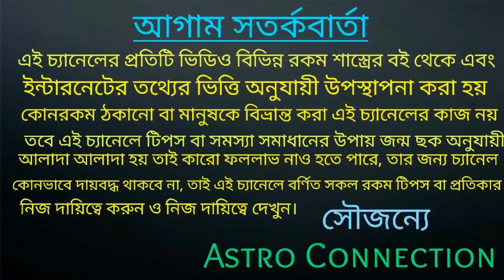1 টি রত্ন 4 রাশির মানুষের জীবন বদলে ফেলতে পারে!!!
বন্ধুরা এই ভিডিওতে আমি বলেছি 1 টি রত্ন 4 রাশির মানুষের জীবন বদলে ফেলতে পারে কি সেই রত্ন  ভিডিওতে বলা রয়েছে এবং কোন 4 রাশি তাও ভিডিওতে বলা রয়েছে তাই ভিডিওটি পুরো দেখুন